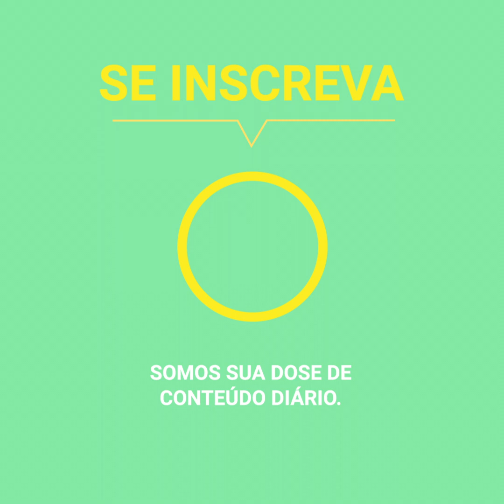Assim se sobrevive a um turno de 96 horas | Positivo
Como ele consegue?

Crédito:
Dr. Cellini
youtu.be/C3o6bvyPIoM